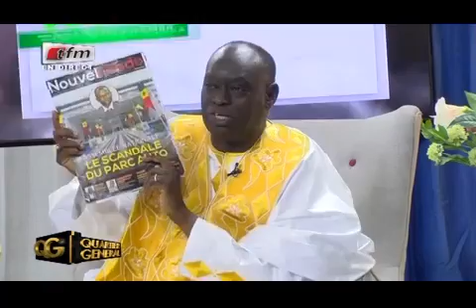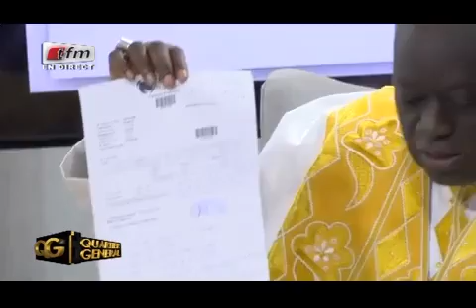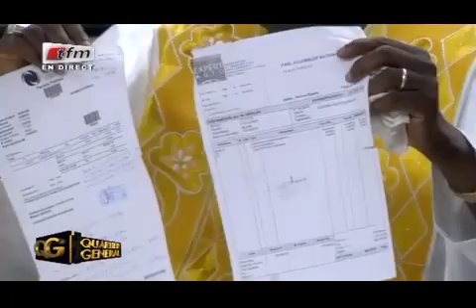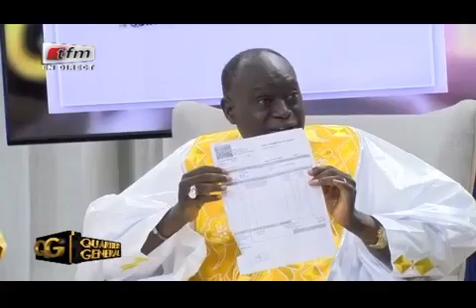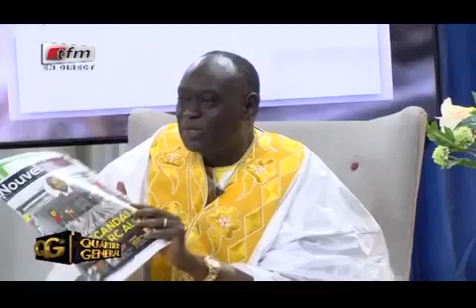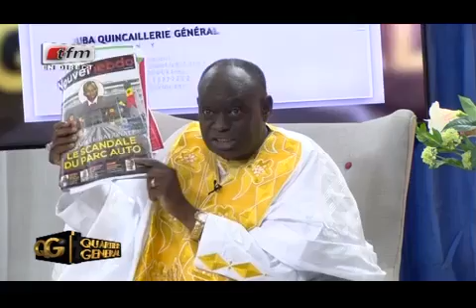REPLAY - QUARTIER GENERAL - Invité : Me EL HADJI DIOUF - 11 Juin 2017 - Partie 2